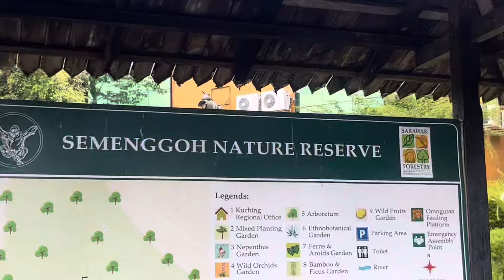kuching day 2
day 2 of our trip to kuching is here!

we went to Tasik Biru & Semenggoh Wildlife Centre. it was so fun and we continued to catch the sunset at Kuching's Waterfront. tbh i didn't expect this vlog to be this short 😂

enjoyyyy